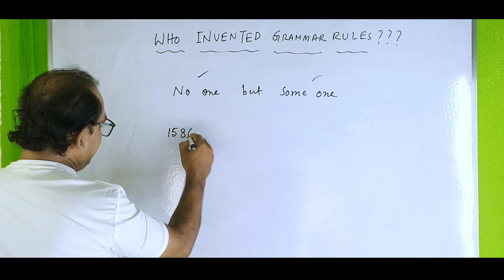Who Invented English Grammar?? || amazing fact.english dimension.